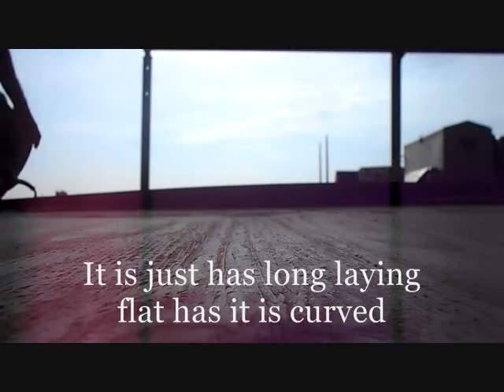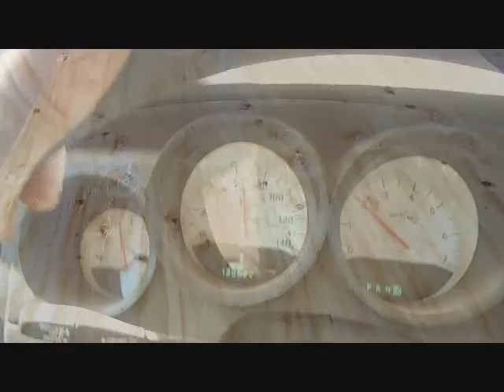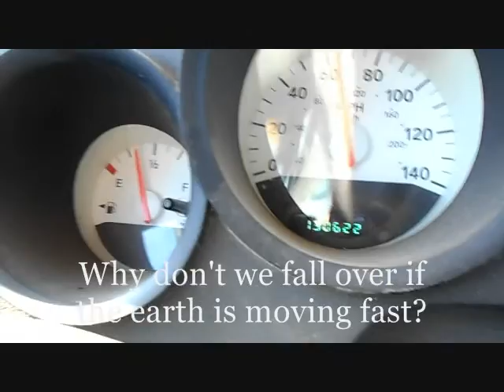is the earth flat or a globe???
Please read:
This is one of those videos, i really didn't know what to think about the flat earth thing.
 Has the markings of a psi-opp

We will connect and i will tell you how to send your money.